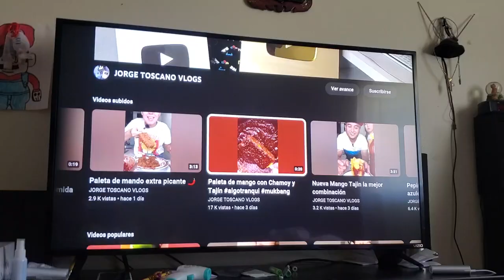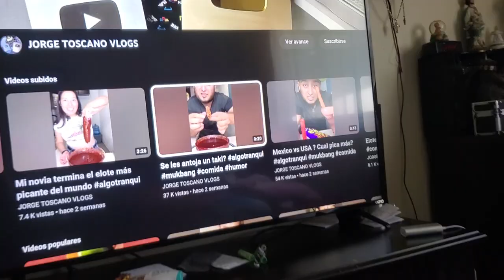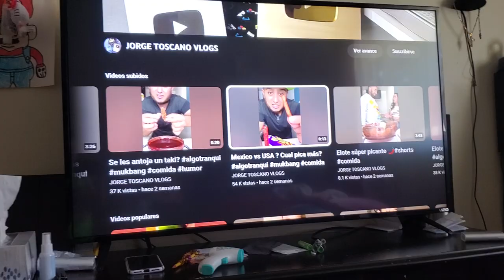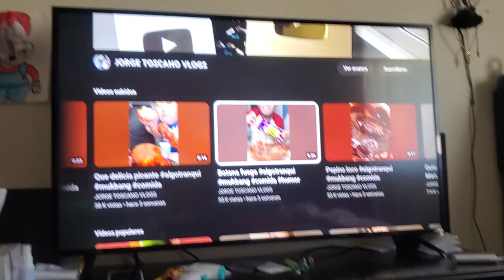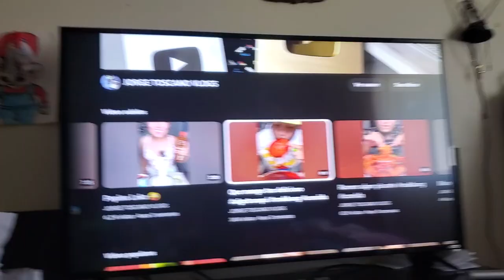Los mejores videos de jorge toscano vlogs parte 20